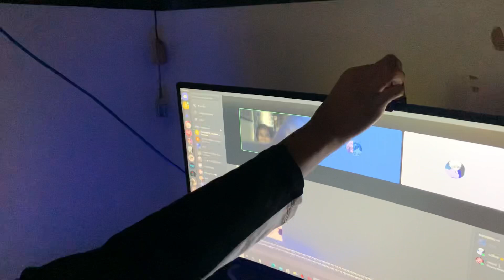MY DAUGHTER PLAYING ROBLOX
My daughter loves playing Roblox for a few years now and she plays with her online friends all over the country and some from abroad. She is now on level 142 probably surpassed that level as I wrote this.